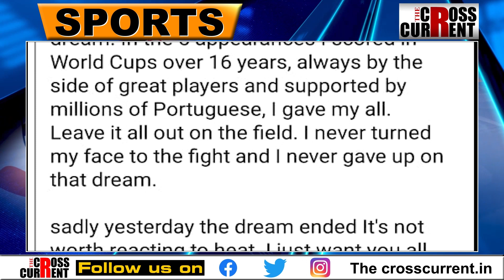''এয়াই মোৰ অন্তিম বিশ্বকাপ"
''এয়াই মোৰ অন্তিম বিশ্বকাপ। বিশ্বকাপ জয় কৰা মোৰ জীৱনৰ আটাইতকৈ বৃহৎ সপোন আছিল। পৰৱৰ্তী বিশ্বকাপত মই নেখেলো।'' বিশ্ববিখ্যাত তৰকা ক্ৰিষ্টিয়ানো ৰ'নাল্ডোৰো কাটাৰ বিশ্বকাপত অন্ত পৰিল অভিযান।